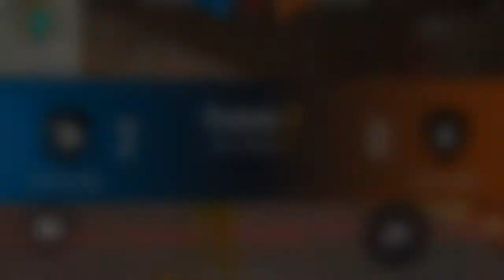O X1 MAIS INSANO DO YOUTUBE🔥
COMPARTILHE📲
COMENTE🖥

Qual Meu Aparelho...
Samsung S5 2015/16
Memoria/RAM 16g e 2gRam
Snapdragon 801
Jogo no gráfico suave e liso📴

Meu Discórd NescauYT#7595